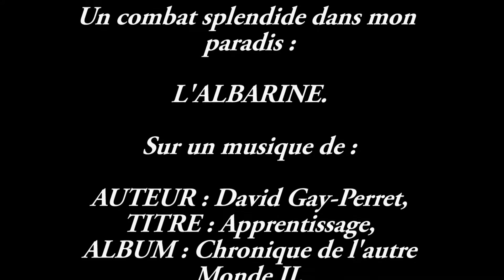Truite de 31 cm dans l'Albarine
Une nouvelle journée de pêche dans l'Albarine.